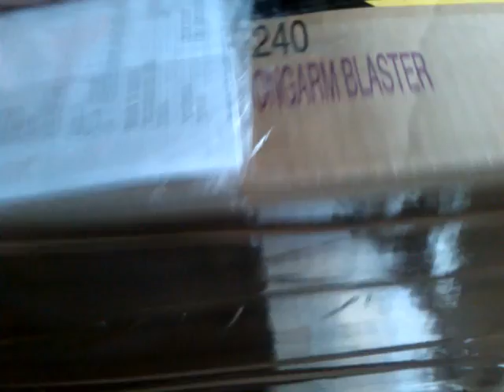One big old box